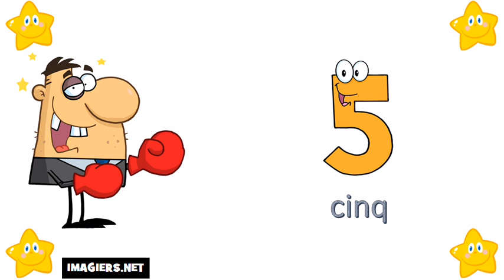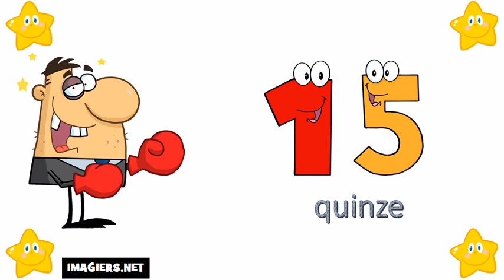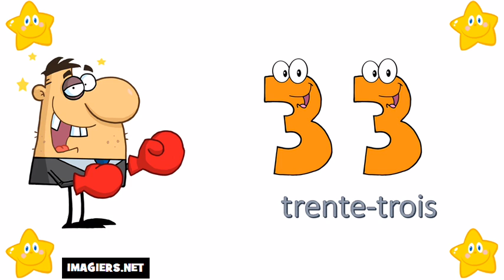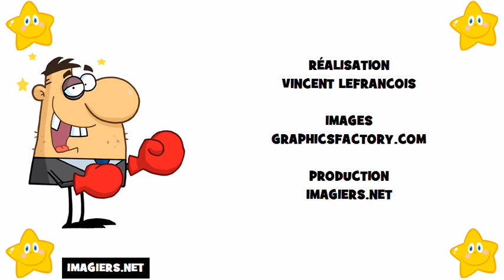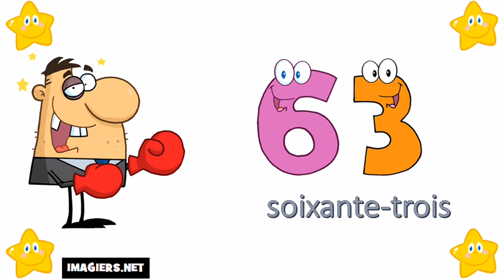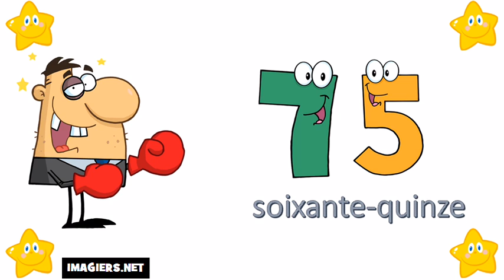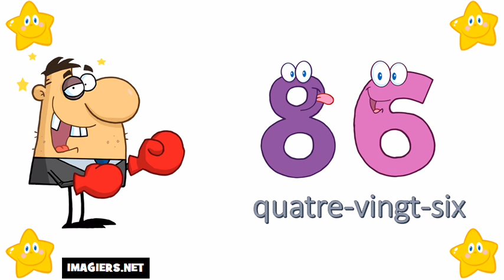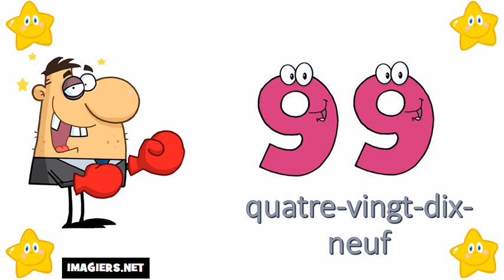J'apprends à compter # De 0 à 100